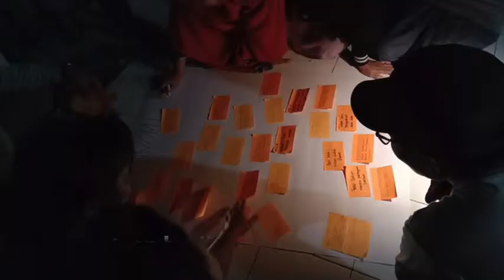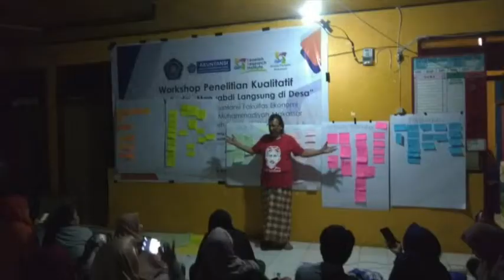Sekolah Relawan Riset Peneleh ke 5, Jeneponto, Makassar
Diikuti oleh lebih dari 60 peserta, Sekolah Relawan Riset Peneleh ke 5 kali ini diadakan di Jeneponto, Makassar. Tanggal 8 Maret 2019, peserta dibekali dasar/filosofi penelitian berpihak dan kemampuan koleksi dan analisis data. Tanggal 9-10 seluruh peserta menginap di desa tempat pelibatan.  Acara ini sukses terlaksana atas prakarsa Peneleh Research Institute dan Jurusan Akuntansi Universitas Muhammadiyah Makassar.